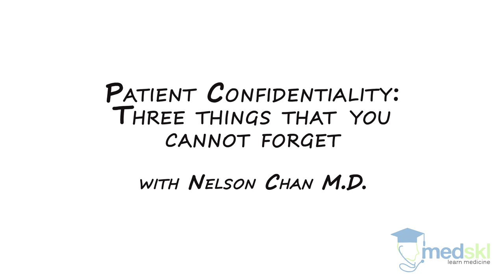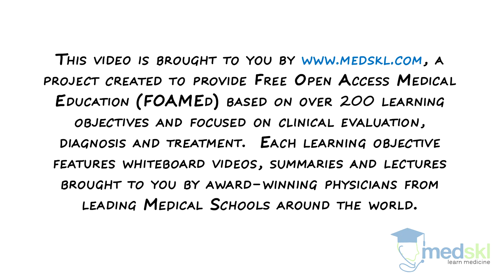Legal and Ethical Aspects of Medicine – Confidentiality: By Nelson Chan M.D.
Legal and Ethical Aspects of Medicine – Confidentiality
Whiteboard Animation Transcript
with Nelson Chan, MD, LLB

Confidentiality is a key component of the patient-physician relationship. Patients who believe that their health information will remain confidential are more likely to provide doctors with more accurate information, which in turn will lead to better medical advice.

Here are 3 things you cannot forget about confidentiality:

1. Most breaches are inadvertent

You may encounter a particularly challenging case that you want to share with your colleagues. That is okay, as long as you don’t disclose information that can reasonably lead to the identity of the patient - like name, initials, prominent family members, or occupation (if unusual). You should also refrain from sharing cases on social media, especially those that might be on the news, as you can easily lose control of who sees this information once posted.

2. Confidentiality applies to individuals, not families

It is not uncommon for physicians to care for multiple family members. This can be very rewarding but also fraught with ethical dilemmas. What if your patient asked you why you prescribed birth control pills to her 15-year-old daughter? Or what if you received a request from an insurance company for your patient’s family history after you recently diagnosed his father with coronary artery disease?With few exceptions, you can only disclose medical information with your patient’s implied or express consent and the information disclosed should have been collected directly from that patient.

3. There are exceptions to confidentiality

The law recognizes specific situations where you need to disclose information for the greater public good. An example of mandatory reporting is when you suspect that a child is in need of protection.

There are also situations where it is permissible for a physician to report to governmental agency – for instance in the situation in which a patient demonstrates to you that he or she will likely inflict serious harm on a specific person or group of persons.